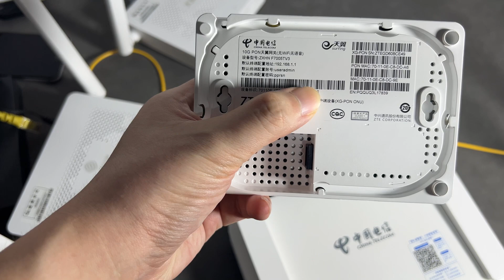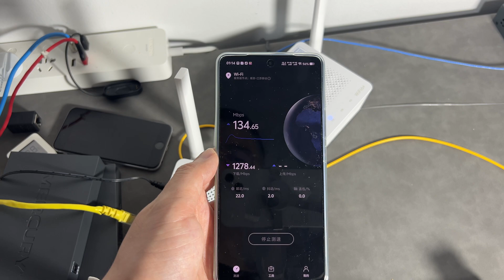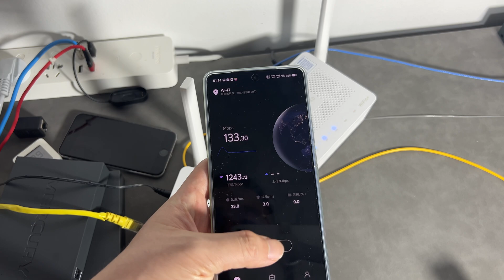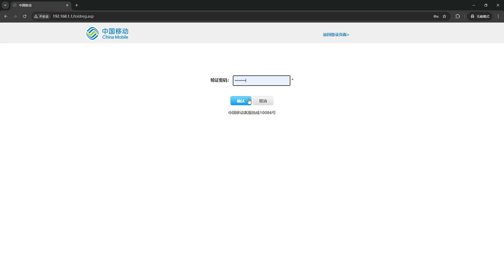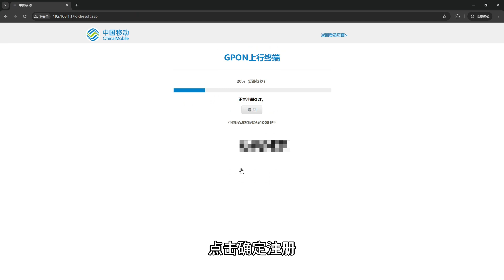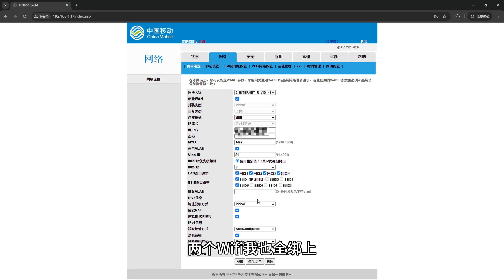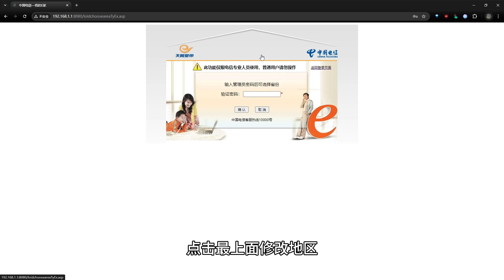100元华为2.5G光猫HN8145X6N、HN8546X6N 设置教程和与中兴光猫对比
硬件配置： 处理器SD5182H、内存512MB 、闪存256MB
2.5G芯片LAD8821H 、无线芯片 Hi1152 无独立功放
默认超级密码（电信：帐号:telecomadmin 密码:nE7jA%5m 或 admintelecom 移动：帐号：CMCCAdmin 密码：aDm8H%MdA 联通：帐号：CUAdmin 密码：CUAdmin）
00:00 对比
02:43 接线方案
03:32 测速
04:25 移动版设置
09:13 电信版设置